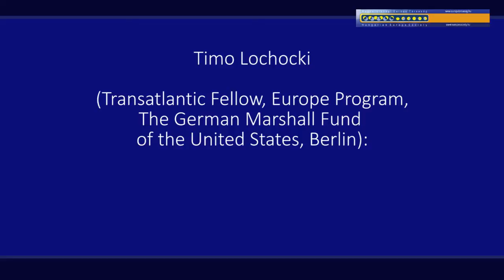ILLIBERAL DEMOCRACIES workshopInterview with Timo Lochocki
Interview with Timo Lochocki. Illiberal democracies-what can the European Union do in case a member state regularly and systematically Breaches European values and regulations?
Workshop,
Budapest, 24 April 2015, Friday